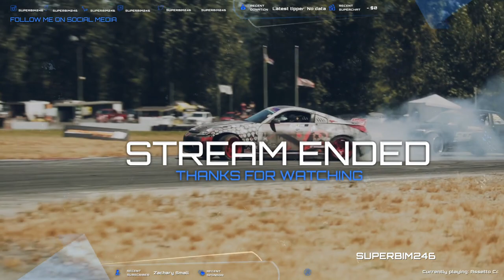Superbim at SKNY Caribbean SIM-Racing Championship - P#1 - Round #1 - Bushy Park Circuit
MY SIM RIG SETUP
CSL Elite Steering Wheel WRC 9 Rim
ClubSport Wheelbase V2.5
Fanatec ClubSport Pedal V 3
Fanatec ClubSport Handbrake
Fanatec Shifter SQ V1.5
Universal tablet mount and cell phone mount
Next Level Racing FGT Cockpit

PC SPEC
MOTHERBOARD
ASUS ROG Strix Z690-A Gaming Wi-Fi D4 LGA1700(Intel® 12th Gen) ATX Gaming Motherboard (PCIe 5.0,DDR4,16+1 Power Stages, Wi-Fi 6,2.5 Gb LAN, BT v5.2,Thunderbolt 4,4xM.2 and Front USB 3.2 Gen 2x2 Type-C)
RAM
XPG DDR4 D50 RGB 16 GB (2x8GB) 3600MHz PC4-28800 U-DIMM 288-Pins Desktop Memory CL18-22-22 Kit White
CPU
Intel Core i7-12700KF Desktop Processor 12 (8P+4E) Cores up to 5.0 GHz Unlocked LGA1700 600
GPU
MSI Gaming GeForce RTX 3090 Ti 24 GB GDRR6X 384-Bit HDMI/DP Nvlink Tri-Frozr Ampere Architecture OC
AIO
NZXT Kraken Z73 RGB 360 mm - RL-KRZ73-RW - AIO RGB CPU Liquid
Cooler - Customizable LCD Display
POWER SUPPLY
MSI MPG A1000G Gaming Power Supply - 80 Plus Gold
CASE
NZXT H₇ Elite - CM-H71EW-01 - ATX Mid-Tower PC Gaming Case - Front
FAN

NZXT F140 RGB Fans - RF-R14SF-W1 - Advanced RGB Lighting Customization - Whisper Quiet Cooling - Single
ACCESSORIES
NZXT Vertical GPU Mounting Kit - AB-RH175-W1-175 mm PCIe 4.0x16 Riser Cable - GPU Holder - Sturdy Steel Bracket - White
ABNO1 PSU Cable Extension Kit with Two Sets of Cable Combs 1x24Pin/1x8Pin(4+4) EPS/2x8Pin(6P+2P) PCI-E/ 30CM Length, PC Sleeved Cable for ATX Power Supply (White/Gray)